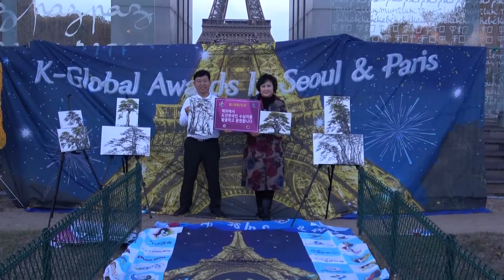[파리 에펠탑 평화의 광장] 김순영 화가의 소나무전시회(2) / 2018년 도전한국인 글로벌 어워드 인 '파리 넷째날 4th'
2018년 도전한국인 글로벌 어워드 인 '파리 넷째날 4th'
K-Global Awards In Seoul & Paris Eiffel Tower
○ 일  시 : 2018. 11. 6 (화) ~ 11 (일) 6일간(해외)
○ 장  소 : 프랑스 파리 (에펠탑,베르사이유궁,개선문,몽마르뜨언덕.   루브르박물관, 노트르담 대성당, 세느강유람선 등)
○ 주  최 : 도전한국인운동본부
○ 주  관 : 월드레코드,  큰바위얼굴, 국제미래학회
○ 후  원 : 서울특별시,  KNS뉴스통신, (주)유성